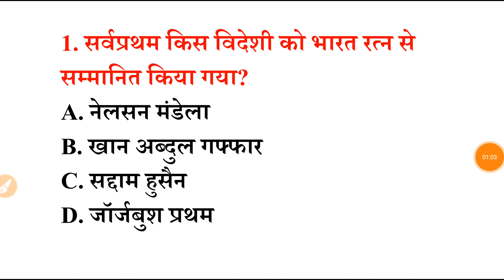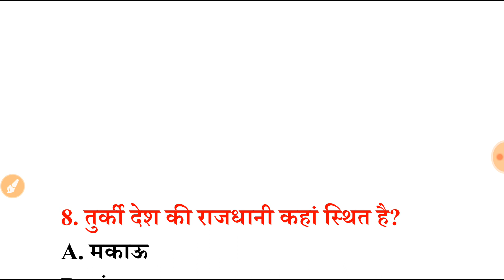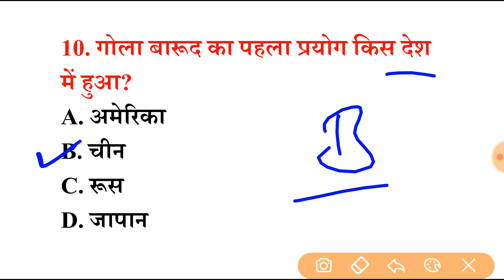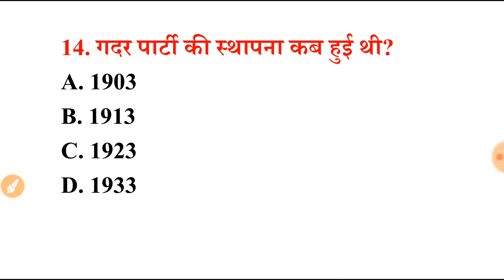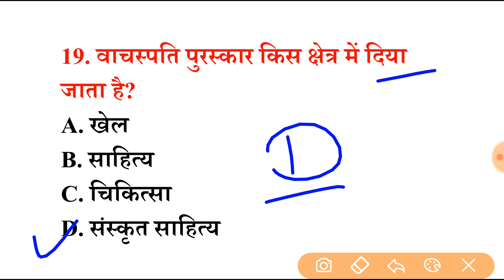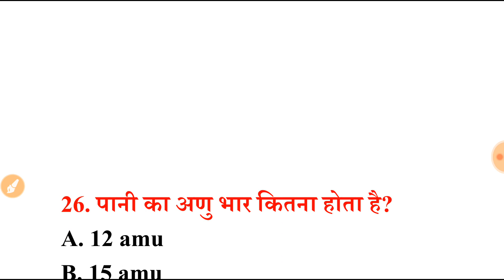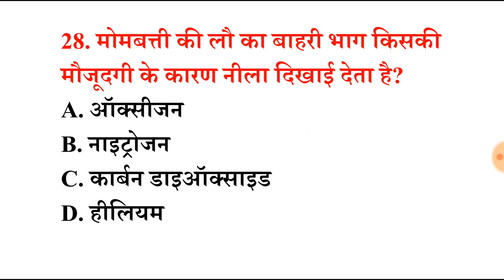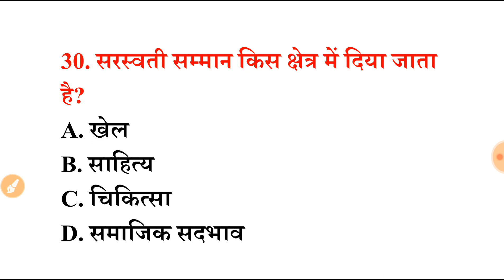ऐसा ही आएगा SSC GD 2022 का पेपर | रट लो इन्हें 100% यहीं प्रश्न आयेंगे | SSC GD GK GS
SSC GD Constable 2022 | SSC GD GK GS Syllabus | SSC GD GK GS Previous Year Analysis | SSC GD 2022

Your Quires:-
1000 GK GS प्रश्न,
from lucent part-1,
lucent gk का निचोड़,
polity gk 1000 प्रश्न,
static gk marathon classes,
general knowledge special classes,
सामान्य ज्ञान,
gk 7 fero wali series,
last 6 months current affairs,
India gk 2022,lucent vividh in hindi,
lucent vividh,
lucent gk,
lucent,
lucent vividh gk trick,
lucent vividh question,
vividh gk,
lucent vividh in hindi audio,
lucent samanya gyan gk vividh,
lucent gk in hindi,
vividh lucent,
lucent vivid,
lucent vividh 2022,
lucent vividh 2023,
lucent gk vividh,
lucent vividh trick,
lucent vivid gk,
vividh,
vivid lucent gk,
Lucent gk book,
Lucent gk,
Lucent master videolucent vividh in hindi
lucent vividh
lucent
lucent gk
lucent vividh question
vividh gk
lucent vivid
lucent vividh in hindi trick
vividh lucent
lucent vividh 2021
lucent vividh 2022
lucent gk vividh
lucent vividh trick
lucent vivid gk
vividh,lucent vivid test
how to read lucent vividh

lucent gk
lucent gk miscellaneous
lucent miscellaneous
lucent,lucent book in hindi
lucent gk miscellaneous ( विविध लुसेंट सामान्य ज्ञान )
lucent gk gs
lucent audio
complete lucent objective book
master video of miscellaneous master video of lucent
new edition lucent gk
lucent vividh
master video of lucent objective

lucent gk
lucent gk book
lucent book
how to learn lucent gk book
lucent
gk book
lucent gk in english
lucent complete book
how to read lucent book
lucent gk ko kaise padhe
how to study lucent gk book
lucent gk book ko kaise padhe
gk
lucent gk
lucent book
lucent vividh gk
how to read lucent gk book
lucent,lucent vividh in hindi